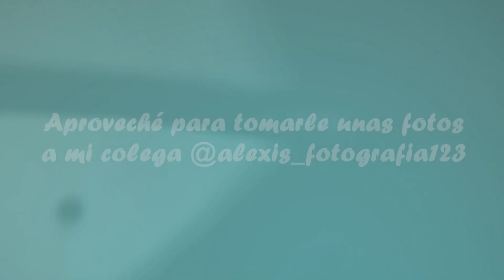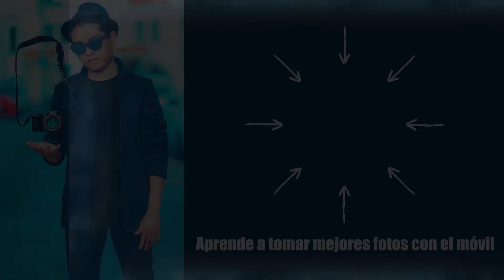📷 FOTOS a DESCONOCIDOS en un CENTRO COMERCIAL 👝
Hola a todos y bienvenidos a una aventura más de Pedro el Perro y Amaury Ramírez, su servidor. En esta ocasión les traigo un nuevo video de Haciendo Fotos a Desconocidos, solo que esta vez he decidido infiltrarme dentro de un centro comercial!! ¿Cómo nos fue? Acompáñenme a averiguarlo.

Te invito a seguirme por Instagram o Facebook para aprender a tomar mejores fotos:

📸 USA EN TUS FOTOS EL AMAURYPHOTOS PARA VERLAS Y PODER DARTE RETROALIMENTACIÓN